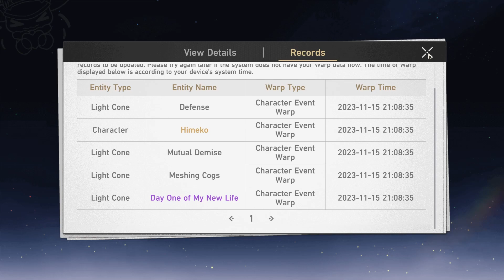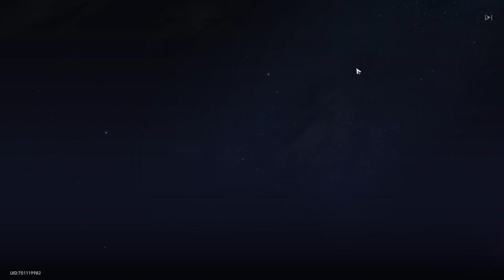GOING ALL OUT FOR SILVERWOLF AND HANYA | Honkai: Star Rail Summons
today we're pulling for hanya on the silver wolf banner! (and maybe getting silverwolf :o)